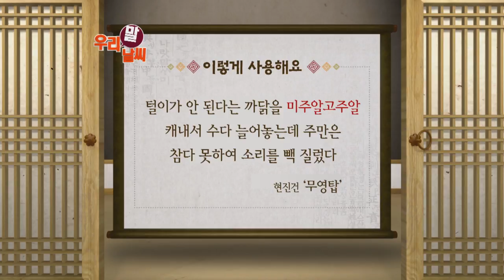미주알고주알 [11/06] / YTN 웨더앤라이프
● 미주알고주알
- 아주 사소한 일까지 속속들이